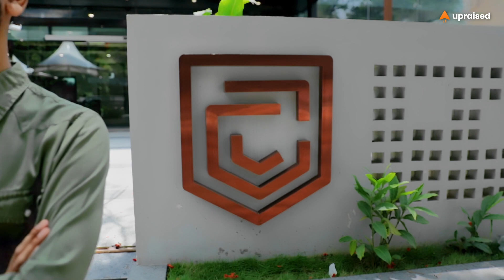How I became a Product Manager at CRED | Upraised Review | Harshit Goyal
Harshit's journey of driving the UPI platform at CRED is more than inspiring.

From doing product operations to launching a feature, he has seen many ups and downs.

Discover the Career Accelerator Plan (CAP) by Upraised, a 16-week, job-focused program designed for product enthusiasts looking to upskill or make a transition into Product Management. With over 300 candidates placed in top tech companies, CAP is your key to unlocking new opportunities.